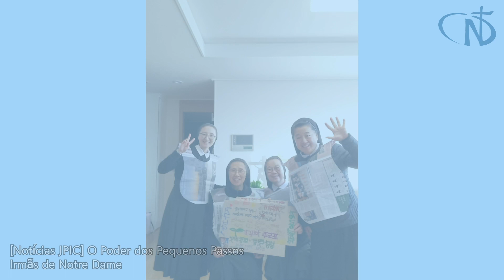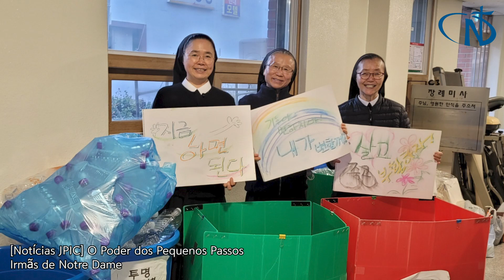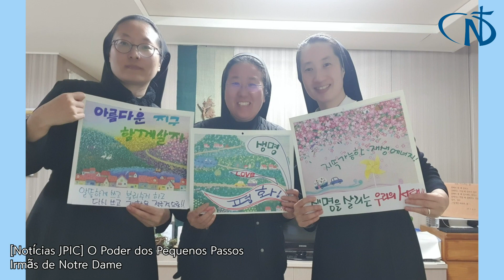[Notícias JPIC] O Poder dos Pequenos Passos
Nós, as Irmãs da Província Regina Pacis, Incheon, iniciamos o novo ano refletindo sobre Maria nas Bodas de Caná. Lembrando do nosso compromisso de cuidar de todas as criaturas, refletimos sobre as palavras de Maria: “Eles não têm mais vinho”. Questionamo-nos sobre como poderíamos restaurar a alegria onde ela havia sido perdida devido à falta de vinho.